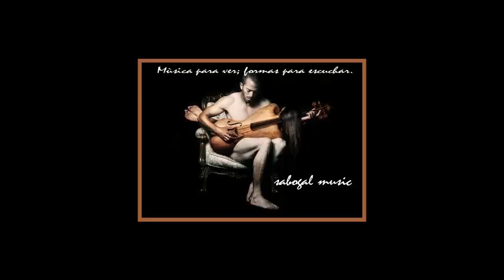Escuela de Musicoterapia